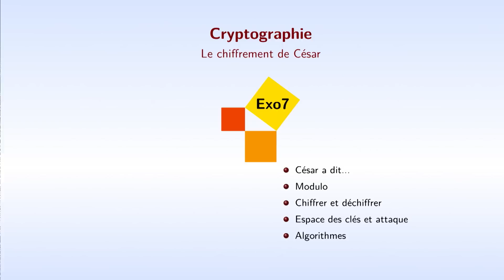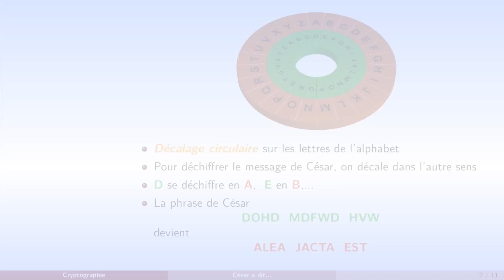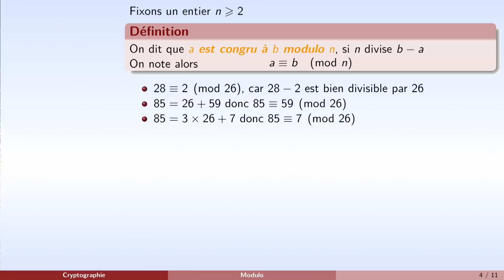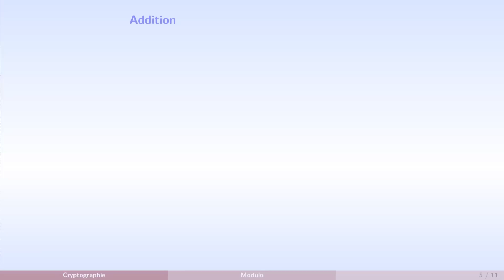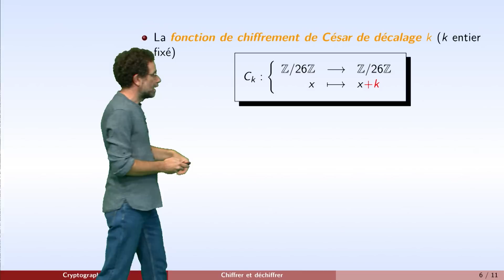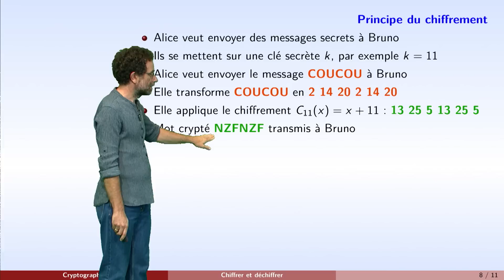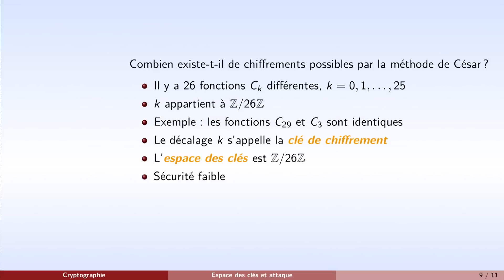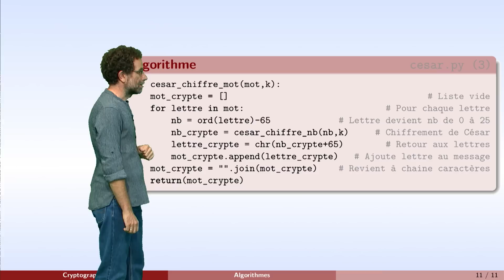Cryptographie - partie 1 : chiffrement de César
Chapitre "Cryptographie" - Partie 1 : Le chiffrement de César

Plan : César a dit... ; Des chiffres et des lettres ; Modulo ;
Chiffrer et déchiffrer ; Espace des clés et attaque ; Algorithmes